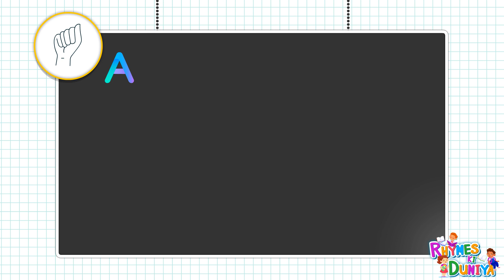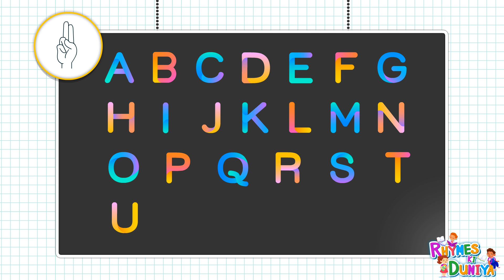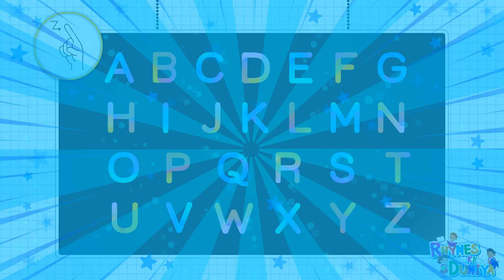ABCD in English | Alphabet song | Read and Write The Alphabet | Learn English | a to z |drawing abc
abc song
 abcd
 alphabet songs
 A for Apple B for ball
Atoz alphabet
English varnamala
 Hindi varnmala
alphabets
alphabet song
Phonics
songs
learn
ABCD songs
ABCD song for childrens
children songs
animation songs